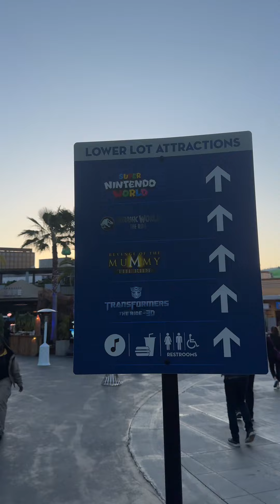Ummm...they closed down the park (again) for us, ya'll!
And we acted like kids! 🤷🏾♀️
Check out part 1 of our experience at Universal Studios Hollywood with IPW2024 and @ustravel.